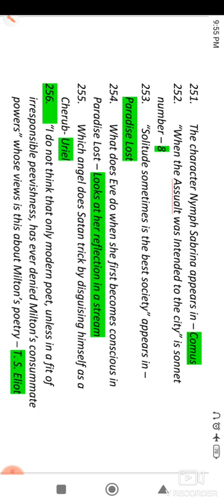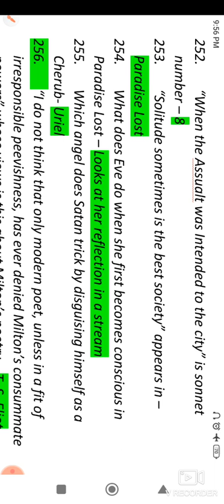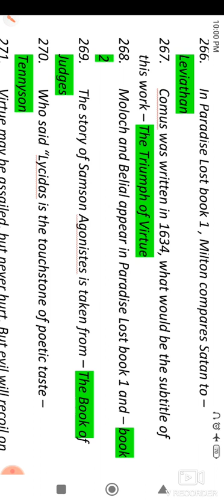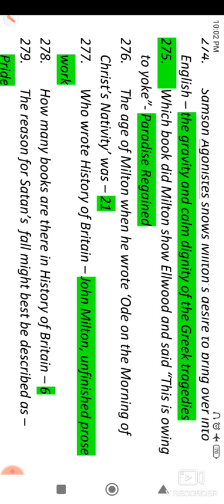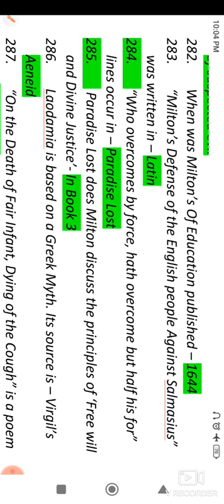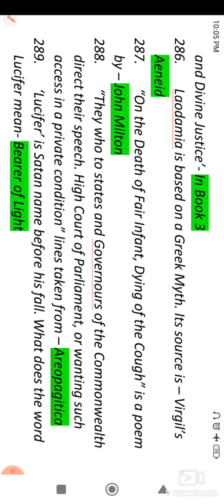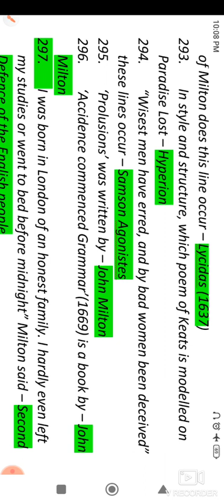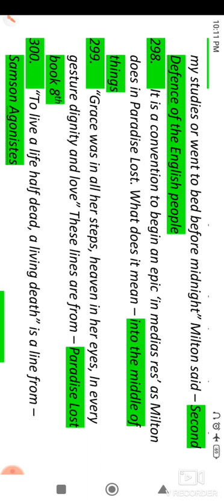TGT/PGT/KVS John Milton Top 50 Questions Part 6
For complete playlist of ENGLISH TGT, PGT, KVS, LT GRADE please click on the following link